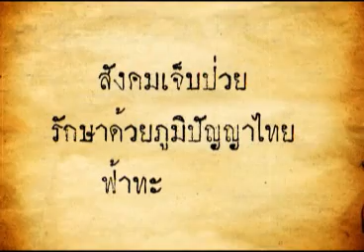ฟ้่าทะลายโจร 26 12 55 เบรก1